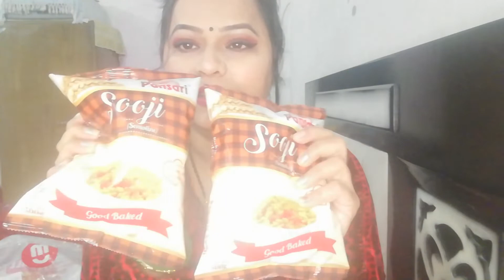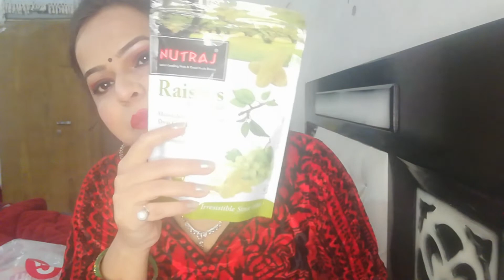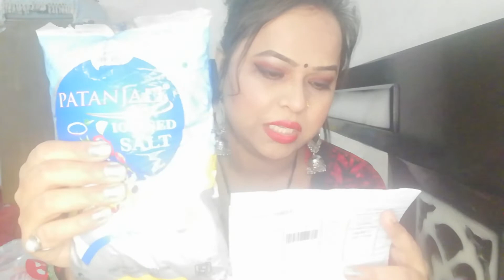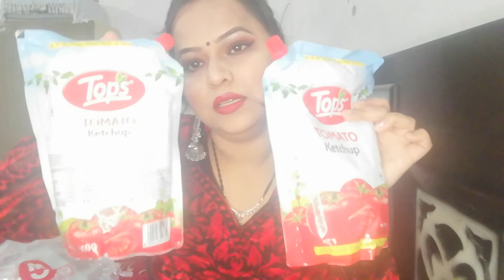@citymall/Best online grocery store //Honest review by Monika 🥘🍝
Hello everyone kaise h ap

Again me ap sb ke liye lekr aayi hu
Ji citymall app se aj ki shopping video h... 💖 💖 💖 💖 💖 💖 💖

Kuch daily khane pine ke saman order kiye mene 1 to delivery very fast 3 din me saman aa gya ghr pr

2... Delivery boy was very gud mera ek ketchup ka pack miss tha dobara dene aaya or sorry bi bola

3. Packing very gud bilkul market se jaise late h wase hi h

4. Expiry date h sub me kafi long time sbi ko use krne me fresh packing h. 2022 ki bi h kuch me

5. Free home delivery 99rp. Se kitne ka bi magalo

Mujhe ye ap acha lga

Instagram pr bi follow kre

Monikamavi16 id h

Ye mera referal code h isko use k|re se free oil h 1 kg